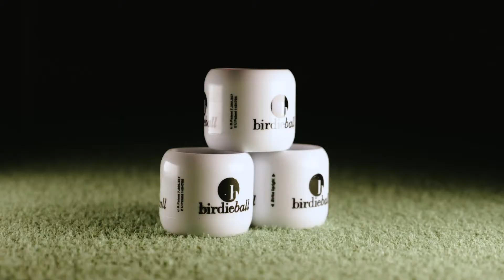The Amazing BirdieBall! What's All The Hype About?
With millions sold around the world, the PGA award-winning BirdieBall is still a mystery to many. What's it all about? Most importantly, see why it will help you improve your game.